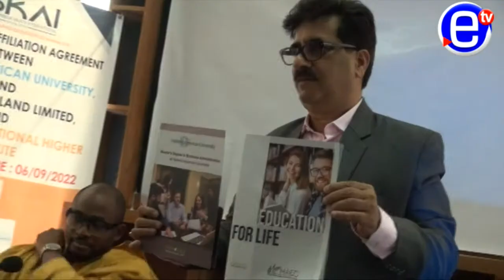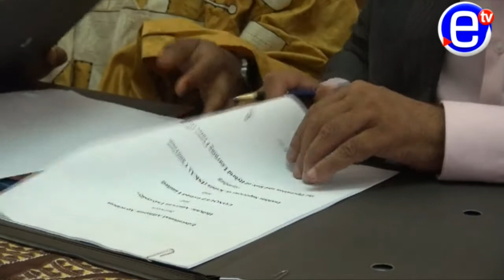Discovery of Kalata International Institute in équinoxe tv